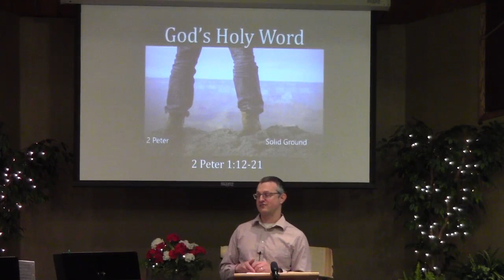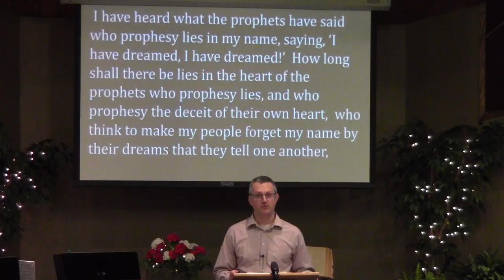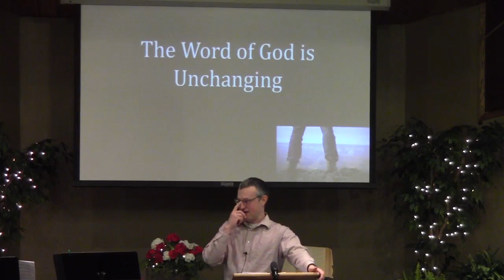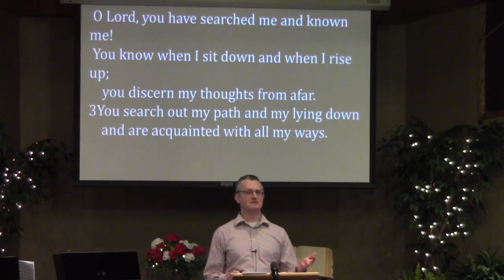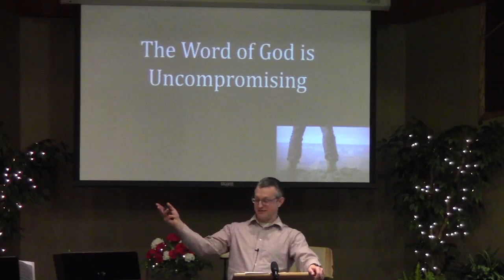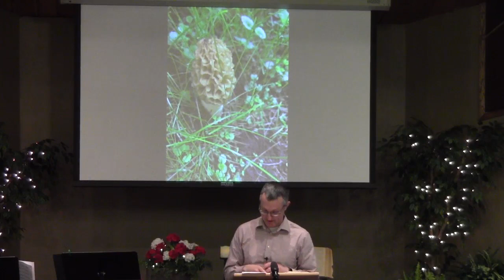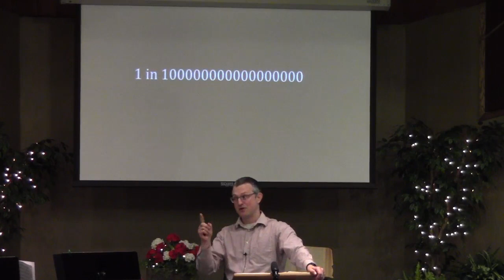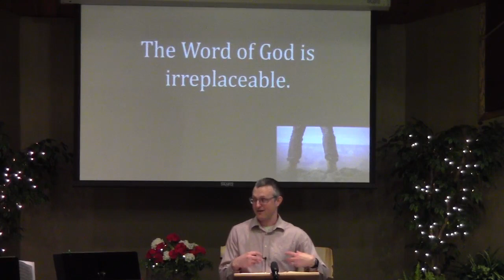God's Holy Word - 06/02/24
God's Word is worth standing upon. Text: 2 Peter 1:12-21